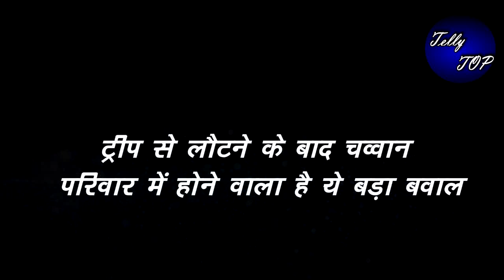GHKKPM || ट्रीप से लौटने के बाद चवान परिवार में होने वाला है ये बड़ा बवाल